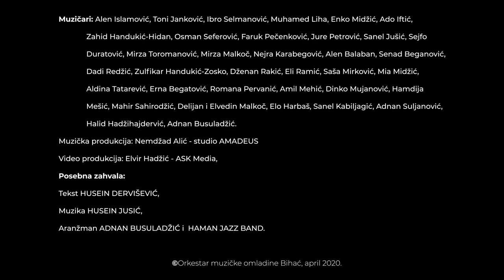"ULICOM BIŠĆA" - MUZIČARI BIHAĆA SVOME GRADU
Aranžman:Adnan Busuladžić and Haman Jazz Band
Tekst:Husein Dervišević
Muzika.Husein Jusić
Muzički producent:Nemdžad Alić
Video produkcija:Elvir Hadžić-ASK Media